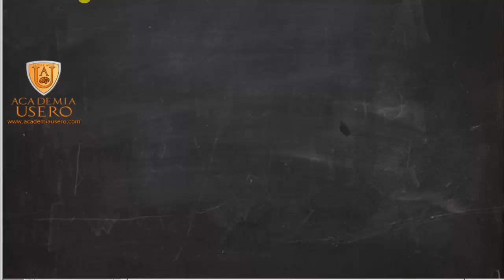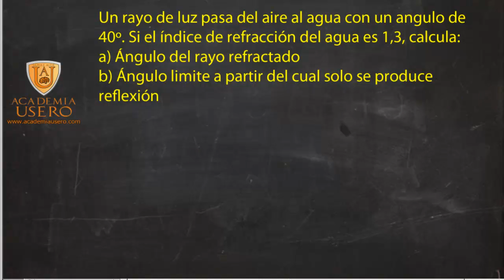Ley de Snell Rayo de luz pasa del aire al agua Física Selectividad Academia Usero Estepona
Aplicamos la Ley de Snell para calcular el ángulo del rayo refractado al pasar la luz del aire al agua y el ángulo límite a partir del cual no hay refracción y solo reflexión.
Un rayo de luz pasa del aire al agua con un ángulo de 40º. Si el índice de refracción del agua es 1,3, calcula:
a) Ángulo del rayo refractado.
b) Ángulo límite a partir del cual solo se produce reflexión.